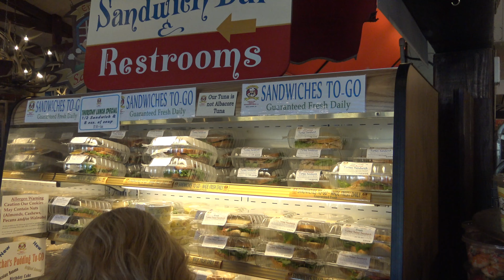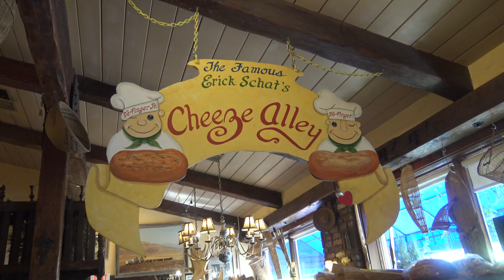Erick Schat's Bakkery, Bishop, California (07/28/2019)